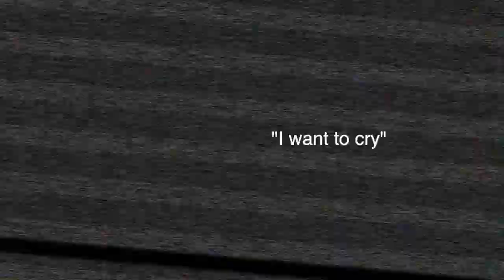I'm Going to my Third Olympics! Beijing 2022 Team USA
What a journey it has been to get here. The struggle is real, but I wouldn't have it any other way. So thankful to everyone who made the journey out to Mammoth, CA to witness this big moment in my life.

Here we go again! My road to Beijing 2022 starts NOW.